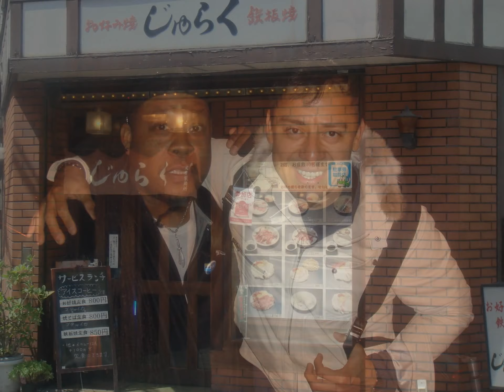OSAKA fun (featuring BLACK PASSENGER)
Welcoming bestselling novelist and talented stage performer Stephen FD (aka "Black Passenger") back to the streets of Osaka and Japan.